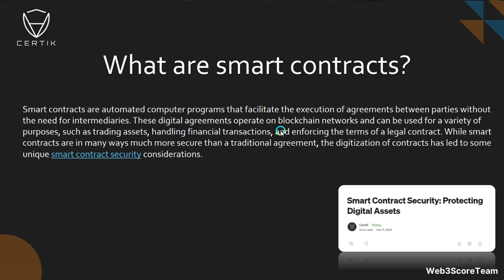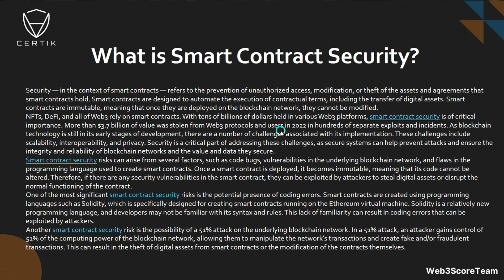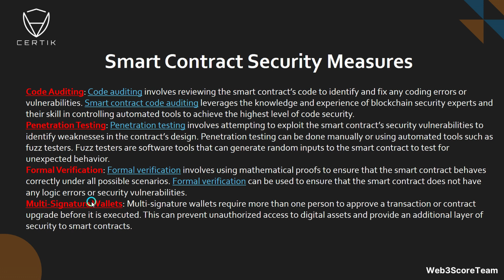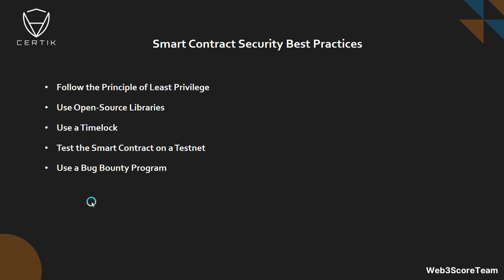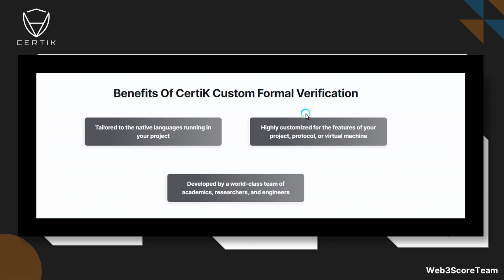ما هو العقد الذكي و ما هي اهمية التدقيق | سيرتيك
شاهد تفاصيل دورتنا  المدفوعة لإحتراف الاستثمار في العملات المشفرة  | المحتوى الاول من نوعه

حسابات التواصل الاجتماعي
 تيلغرام | جروب الدعم والتوصيات

محتويات الفيديو :
00:00 ما هي العقود الذكية؟
0:57 ما هو أمان العقد الذكي؟
1:37 التدابير الأمنية للعقود الذكية؟
1:42 تدقيق الكود؟
1:47 اختبار الاختراق؟
1:56 التحقق الرسمي؟
2:43 محافظ متعددة التوقيع؟
3:01 أفضل ممارسات أمان العقود الذكية
3:04 اتبع مبدأ الامتيازات الأقل
3:29 المكتبات مفتوحة المصدر
3:53 قفل الوقت
4:06 اختبر العقد الذكي على شبكة الاختبار
4:19 برنامج مكافأة الأخطاء
4:55 أنواع التدقيق
6:00 تخصيص التحقق الرسمي
6:15 نصيحة